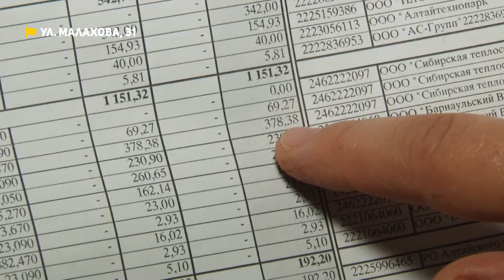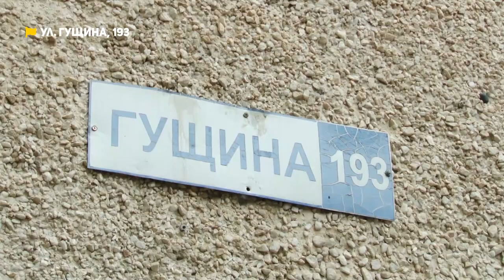Отопительный сезон и затопленные подвалы | Коммунальный патруль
01:27 Горожане замерзают в своих квартирах. Жильцы дома на  Малахова, 31 уже две недели добиваются тепла от своей управляющей компании
05:47 Потолок в подтёках, диван промок, обои отошли - таковы последствия запуска отопления на Гущина 193
11:05 Отходы жизнедеятельности – прямо под ногами жителей. Они ходят по ним – ежедневно, уже на протяжении пяти лет